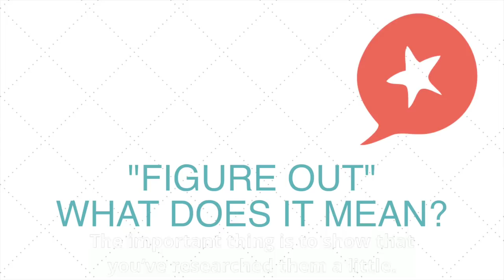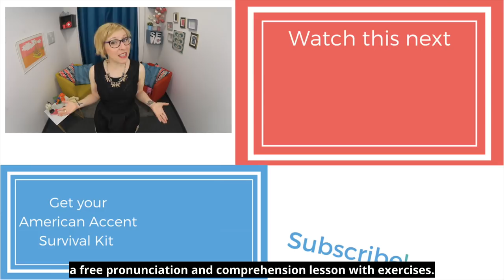Make a Good Impression with Potential Clients in English - Business English lessons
Voice, intonation, and what you say are all so important on the phone. Here's how to make a good impression and increase your chances of getting a new client.
***Become fluent in real American English, with my free pronunciation & comprehension exercises

HERE'S WHAT YOU'LL LEARN:
1. How to introduce yourself clearly in 10 seconds or less
2. What to say to show you know the client, and that you're not just calling a lot of anonymous clients
3. Why it's important to NOT pitch your product for the moment (and what to do instead)
4. How to thank and summarize before you start discussing your offer
5. Why this makes your client more interested in your pitch (and more likely to do business with you)

How do you feel before you have to call a potential client or partner? How do the calls go, in general?
Let’s continue this conversation in the comments!

SPEAK FLUENT ENGLISH FASTER:
Being regular with your English is essential to become more fluent.